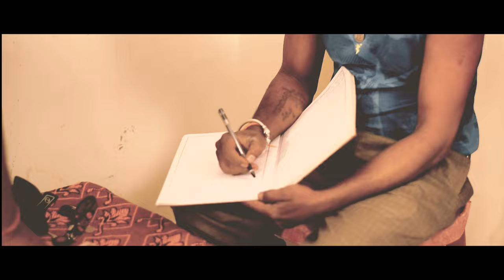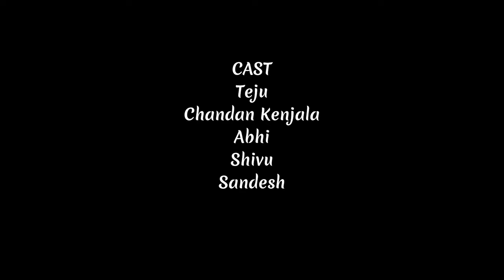ರಾಮ_ಸೋಮ_ಶಾಮ Rama Soma Shama 4k Kannada Comedy Web-Series | ArjuNaga | Chandan | Theju | Abhishek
Welcome ❤ to @nammacinema1402

Film : ರಾಮ ಸೋಮ  ಶಾಮ
Written & Directed by : Arjun Naga
STORY: Dinesh Rathod
DOP : Arjun Naga
Editing : RavindraReddy J
Production Banner : All IN ONE ENTERTAINMENT
CAST: Chandan Kenjala, Theju, Abhishek Gowda, Shivu, Sandesh,Papanna

SPECIAL THANKS
Mohan HN
Prajwal
Veera NTR
Thejas
Raghu
Sandesh
Natesh HM
Rooti Land (Daba)

STORY
Dinesh Rathod

IGNORE THIS
Fair use/ Fair dealing under- section 52, of the Indian copyright act, 1957 sections 29, 29.1 or 29.2 of the Copyright Act of Canada sections 17 U.S.C. § 106 and 17 U.S.C. § 106A

Kindly requesting to don't strike down a video, If you need an Audio or Video to be removed on our channel please mail